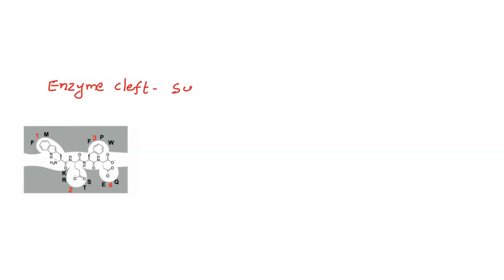The diagram below shows the substrate binding cleft for a protease, providing the substrate structu…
The diagram below shows the substrate binding cleft for a protease, providing the substrate structure; and indicating the residues (using one-letter code) that line the four specificity pockets: 1 M F W # HyN- E 4 The protease is known to cleave the amide linkage between E and F residues for substrates containing the WEFD sequence Match the specificity pocket (identified by red number) to the residue that occupies it: D 2. 3. 4. W